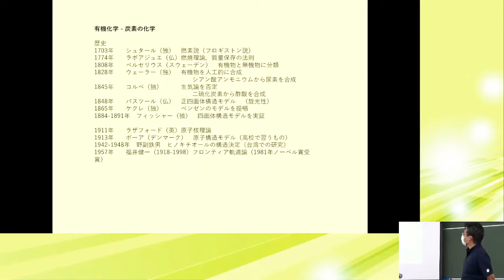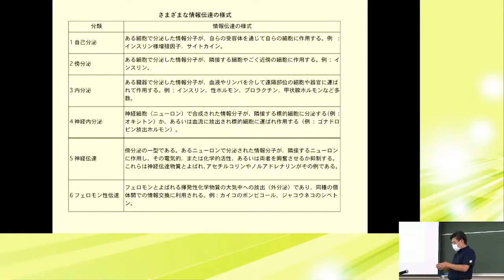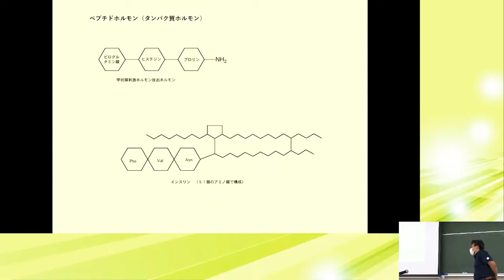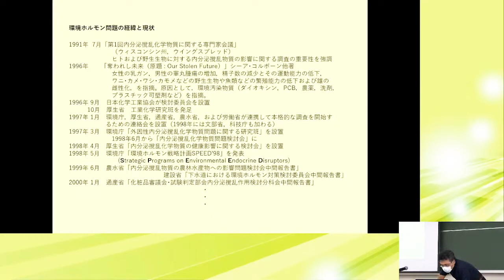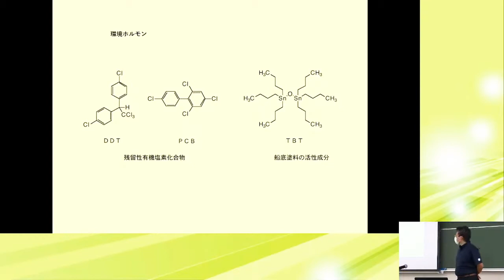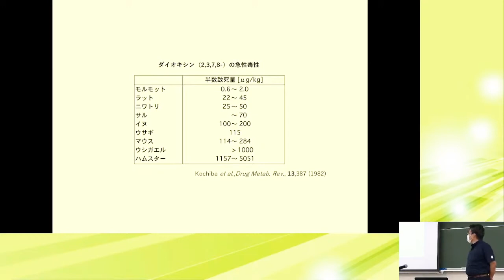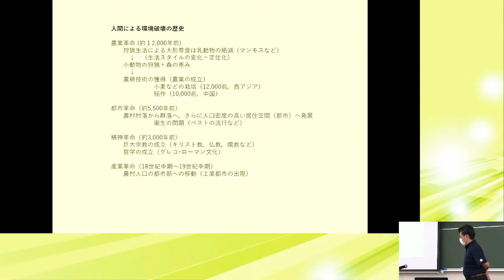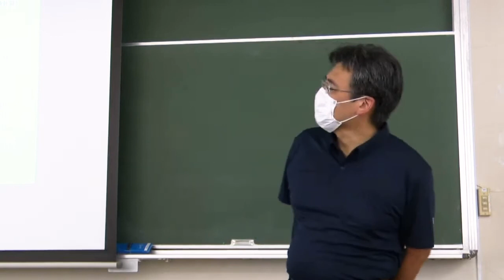福島大学 オープンキャンパス2022【共生システム理工学類 模擬講義③ 物質・エネルギー科学分野 高安徹先生】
令和4年7月16日（土）にオープンキャンパスを開催いたしました。